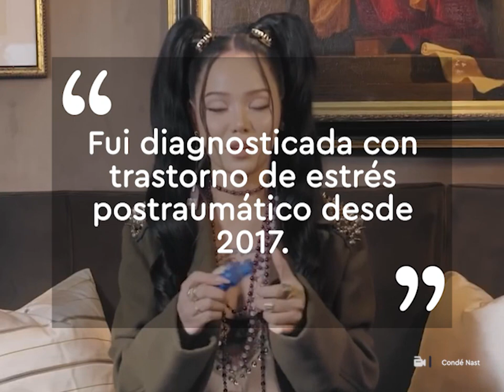¿Bella Poarch estuvo en el ejército? Su profesión antes de ser influencer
La influencer Bella Poarch ha conquistado por su belleza y ternura, pero su vida era muy distinta antes de la fama